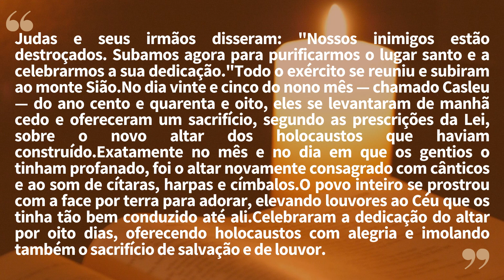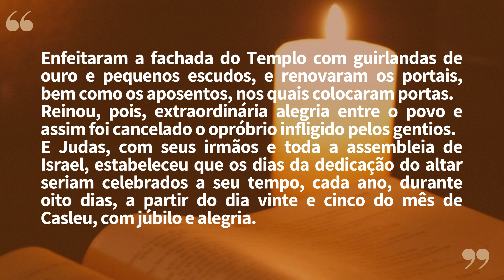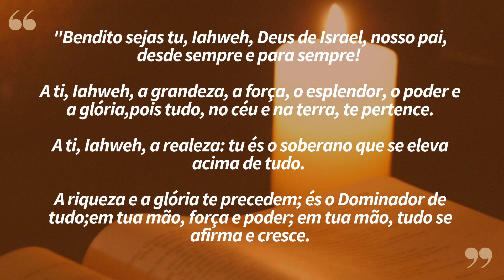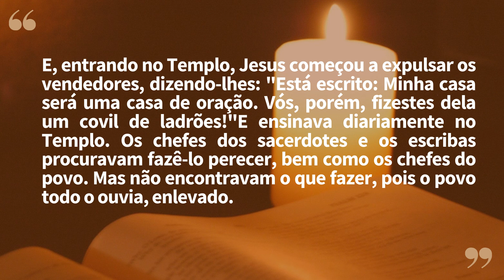"Bendito seja tu Senhor" | Lectio Divina 24/11/2023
Site Oficial a Palavra de Deus com o exercício da Lectio Divina!